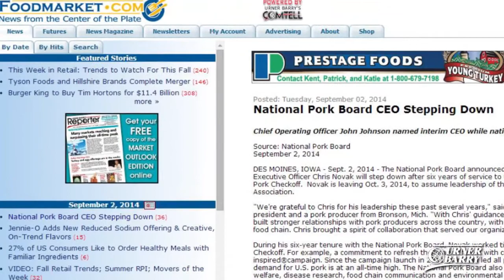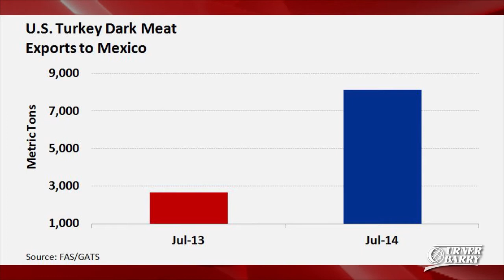Pork Tariffs in the TPP; Bristol Bay’s Salmon Catch; Turkey Thigh Exports to Mexico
Pork Groups call for tariffs to be eliminated in the Trans-Pacific Partnership; Another great year for Bristol Bay’s salmon catch; How US turkey thigh exports are performing in Mexico; Sponsored by Moark Egg